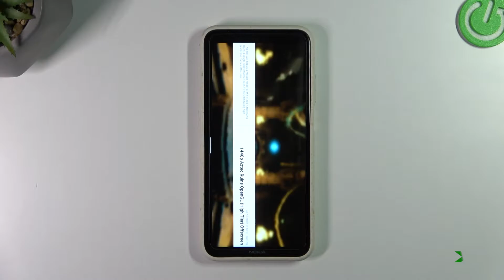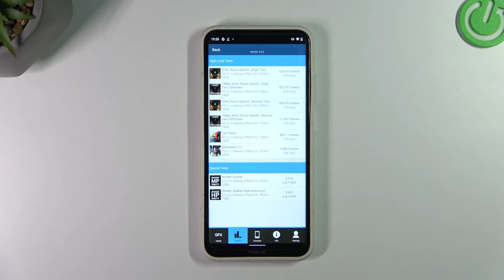Nokia X20 - GFXBench ES 3.1 | Benchmark | Performance Test & Overall Score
We invite you to check the next GFXBench ES 3.1 benchmark on the Nokia X20! If you are wondering what performance this phone has, check this video and others from the playlist above! If you like our movies, be sure to check out our

How to use AnTuTu Benchmark in Nokia X20? How to check Performance by Nokia X20? How to check performance by 3DMark sling shot extreme test of Android device? How to activate Wild Life 3DMark Benchmark on Nokia X20? How to use Geekbench 5 GPU OpenCL Benchmark in Nokia X20? How fast is Nokia X20? How to test by Geekbench GPU Vulkan Benchmark Nokia X20? How to perform benchmark in Nokia X20? How to check storage speed in Nokia X20? How to perform HTML5 TEST in X? How to test Nokia X20 by GFXBench? How to perform GFXBench High Level Test? How to test ES 3.1 / Vulkan 1.0 in GFXBench?